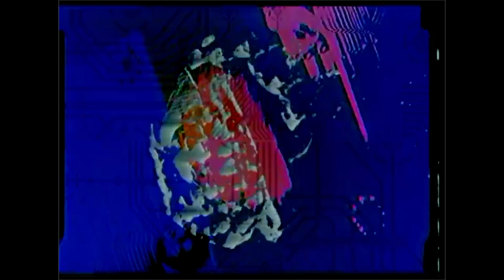univac — "Delay Line Memory B", Bent//Broken 2023, International Circuit Bending Festival, 3/25/23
Bent // Broken 2023 streamed ~14 hours of sensational international circuit bent mayhem made especially for your ear- and eyeholes, with 100 worldwide artists contributing their audiovisual work.

This festival was wrangled by the tireless and unstoppable Echolightwave Unspeakable and streamed on his twitch channel, despite the initial dropouts due to high wind and foul weather at his broadcast home-base.

The circuit bent audio gear I used: The Demonic Relic (Halloween candy bowl), Blue Pop Tragedy (Casio PT-1), Tiny Flaccid TubbyBox (Microsoft/Actimates interactive Teletubby), BooperGees (BeeGees Rhythm Machine, initially Booperized by David (The Weatherman) Wills of Negativland; fixed and updated by me for Peter Conheim of Negativland), Opera Daisy (singing flowerpot), Nice Cube of White Noise (British Speak’n’Learn thing), Math (Speak’n’Math—where I found the glitched phoneme of “Oh, shit!”). These can all be seen on my website techdweeb.com

Video Gear: "Bent Idiotic Device" a joystick-controlled circuit bent Sony XV-D300 Digital Video Adapter, and "Happy Boy" bent Archer Video Enhancer, titles generated by Videonics TM-1 Video Title Maker, along with Roland V-8 Video Mixer and a Focus Enhancements VX-4 video mixer playing with their own internal feedbacks, and a fucked up Elmo B/W CCD security camera feeding back beautifully off a 12” LCD display.